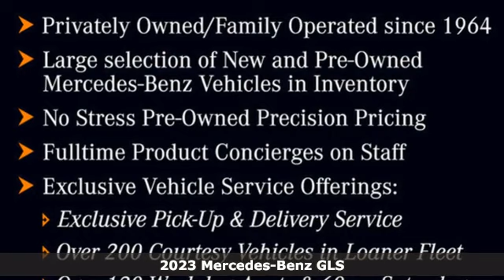New 2023 Mercedes-Benz GLS Atlanta GA Sandy Springs, GA G4227 - SOLD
Year: 2023
Make: Mercedes-Benz
Model: GLS
Trim: GLS 450 4MATIC SUV
Engine: 6 3.0 L
Transmission: Automatic
Color: Emerald Green Metallic
Interior: Macchiato Beige/Black
Stock #: G4227
VIN: 4JGFF5KE2PA968311
WHEELS: 22 AMG MULTI-SPOKE (RPB) -inc: Tires: 285/45R22 Front & 325/40R22 Rear, WHEEL LOCKING BOLTS, TRAILER HITCH -inc: increased towing capacity, SOFT-CLOSE DOORS, NIGHT PACKAGE -inc: high-gloss black elements: louver in radiator grille, front and rear apron trim, simulated underguard, side mirrors, window line trim strip and beltline trim strip and matte black roof rails, NATURAL GRAIN BROWN WALNUT WOOD TRIM, MBUX AUGMENTED VIDEO FOR NAVIGATION, MACCHIATO BEIGE/BLACK, MB-TEX UPHOLSTERY, LOAD SILL GUARD, ILLUMINATED RUNNING BOARDS. This Mercedes-Benz GLS has a strong Intercooled Turbo Gas/Electric I-6 3.0 L/183 engine powering this Automatic transmission.*This Mercedes-Benz GLS GLS 450 Has Everything You Want *DRIVER ASSISTANCE PACKAGE PLUS -inc: Active Stop & Go Assist, Evasive Steering Assist, Active Emergency Stop Assist, Active Blind Spot Assist, PRE-SAFE PLUS Rear-End Collision Protection, Active Lane Keeping Assist, Active Steering Assist, Active Distance Assist DISTRONIC, Active Speed Limit Assist, Traffic Sign Assist, Active Lane Change Assist, Route-Based Speed Adaptation , EMERALD GREEN METALLIC, ELECTRIC REAR SIDE-WINDOW SUNSHADES, AMG LINE EXTERIOR -inc: side sill panels painted in the vehicle color, AMG rear apron w/diffuser-look insert in black and trim strip in chrome, flared wheel arches at front and rear, painted in the vehicle color, sport brake system w/perforated brake discs and brake calipers w/'Mercedes-Benz' lettering, AMG floormats, stainless steel sport pedals w/black rubber studs and AMG front apron, AMG Bodystyling, 6-SEAT CONFIGURATION -inc: 2+2+2 seat configuration and individual second-row seats w/armrests, 5-ZONE CLIMATE CONTROL, Window Grid Diversity Antenna, Wheels: 20 8-Spoke, Wheels w/Machined w/Painted Accents Accents, Valet Function, Urethane Gear Shifter Material, Trunk/Hatch Auto-Latch, Trip Computer, Transmission: 9G-TRONIC 9-Speed Automatic, Transmission w/Driver Selectable Mode and Sequential Shift Control w/Steering Wheel Controls, Tracker System, Towing Equipment -inc: Trailer Sway Control, Tires: P275/50R20 All-Season, Tire Specific Low Tire Pressure Warning, Tailgate/Rear Door Lock Included w/Power Door Locks.* Visit Us Today *Stop by RBM of Atlanta (South) located at 7640 Roswell Rd, Atlanta, GA 30350 for a quick visit and a great vehicle!

Address:
7640 Roswell Road